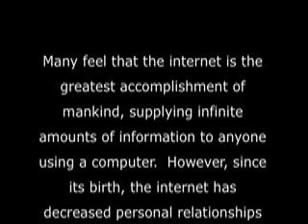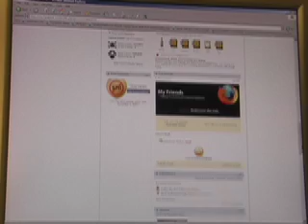Real Groceries You Can Eat: The Harmful effects of World of Warcraft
Short Mocumentary we made for film class.  About college students addiction with the internet.